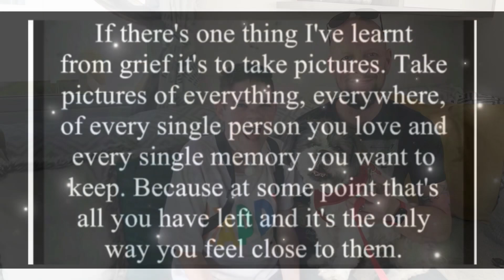A Matty’s drive with us production 13/10/22 Meadfoot - Illsham Marine dive Real time Torquay Devon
Musician: @iksonmusic